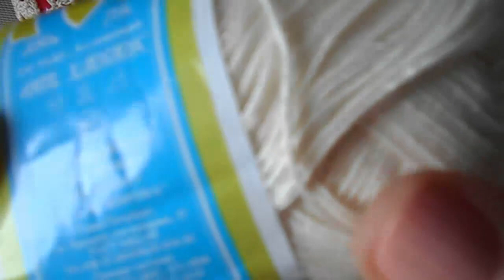Сам себе Фаберже